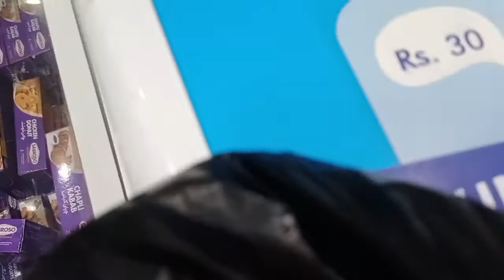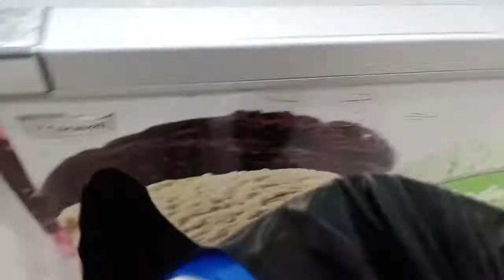13 August shopping Jashn E Azadi Dresses - Aila Bilal